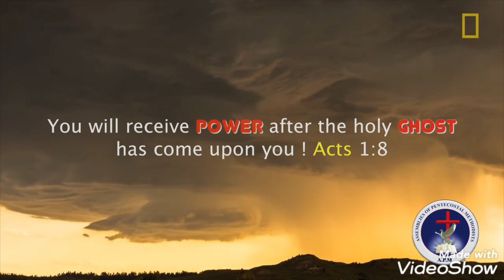RESTORATION TIME.....Apostolic Nugget 10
RESTORATION TIME.

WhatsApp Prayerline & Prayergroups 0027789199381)